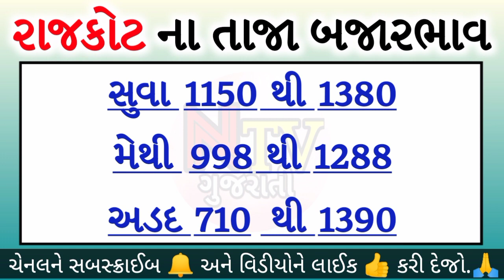Commodity price | rajkot marketing yard na bhav | saurashtra bajar bhav | commodity rate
aaj na bajar bhav Rajkot marketing yard,
Rajkot market yard bhav bazar,
Rajkot market taja bajar bhav,
aaj na bajar bhav Rajkot,
aaj na bajar bhav Rajkot yard,
rajkot na bajar bhav
Rajkot market yard bhav today,
Rajkot market yard na bhav batao,
Rajkot market yard na bhav lasan,
Rajkot market yard today bhav,
Rajkot market yard na bhav dungri na,

NTV ગુજરાતી

Hello friends,